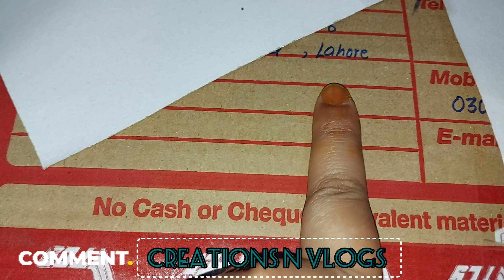let's open the parcel with me //creations N vlogs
اسلام علیکم
kasy hy ap sab log in this video I will show you parcel. agr ap b muhj sy sttiching krwan chaty hy to Instagram pr mujhy dm kr sakty hy and if you like it then subscribe to my channel and share with friends n family members and comment me and follow me on Instagram.